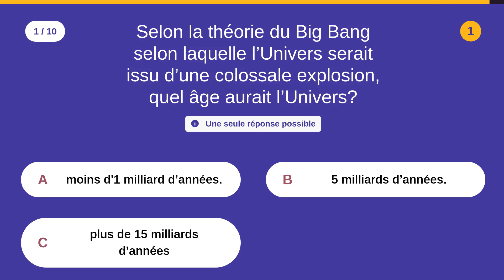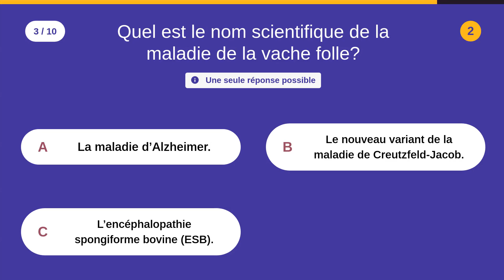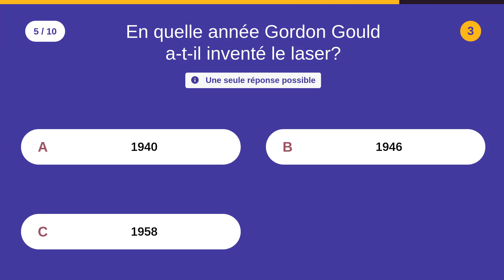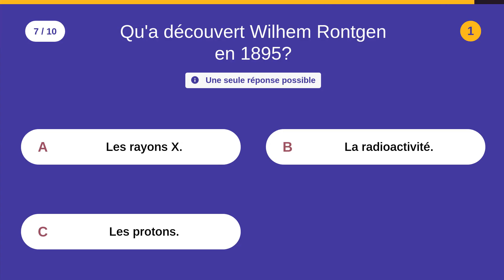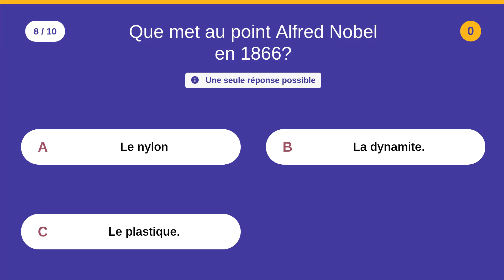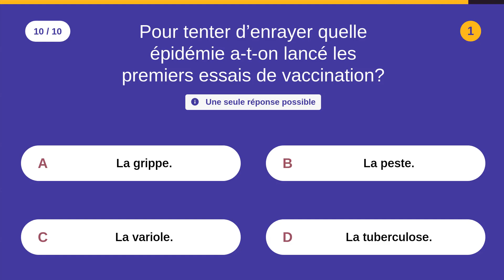QCM: SCIENCES APPLIQUÉES - 4 (10 QUIZ - Niveau facile)